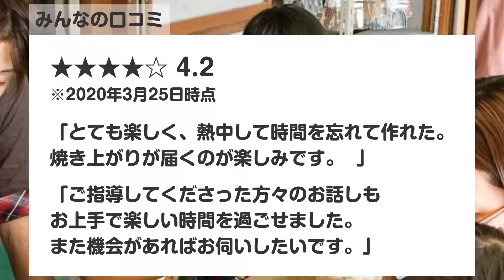【滋賀・信楽・陶芸（90分・型押したぬき作り体験）】信楽山里小街で思い出づくり！土遊びや趣味に！想い伝えるギフトに！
大人気！型に土をはめるだけ！信楽名物、たぬきを作ろう！あらかじめご用意する型に粘土を詰めて、カパッと開くだけの、お手軽陶芸が体験できます！型は信楽町のマスコットとしてお馴染みの「たぬき」。粘土で色々なパーツをプラスすることもできるので、オリジナルな姿にも仕上げられますよ。